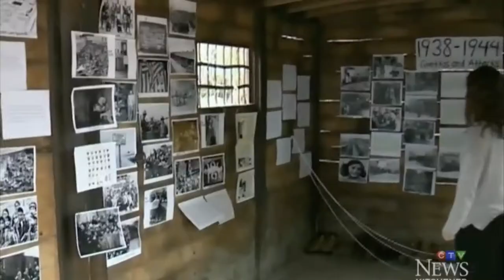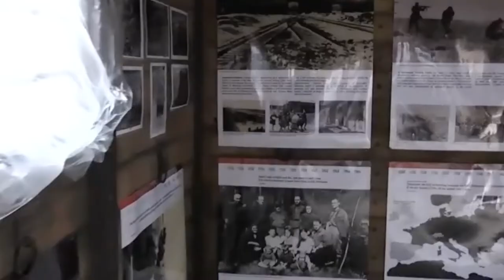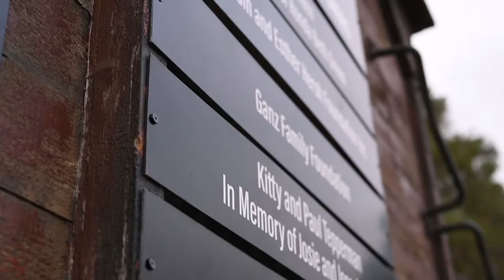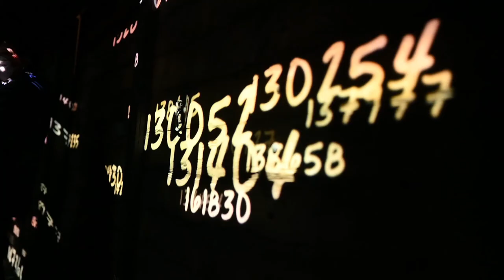ShadowLight- The Cattle Car exhibit- Join our Journey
ShadowLight and The Cattle Car: Stepping In and Out of Darkness was created by young leaders and students, for young leaders and students. It is an immersive exhibit hosted inside a replica of the real freight cars used to transport targeted people who were mostly Jews, to the concentration camps and death camps.

This immersive 360-degree projected exhibit is divided into two parts. The first part follows the stories of two survivors, Hedy Bohm and Nate Leipciger on their treacherous journey in the cattle car, followed by an exploration into the events that took place during the Holocaust. It encourages students and all who engage in this powerful experience to reflect on the concepts and questions presented, interact with the exhibit, and have the courage to examine our world critically as well as their role in it.

Watch our journey, join our movement.